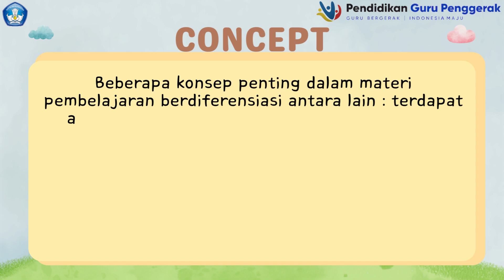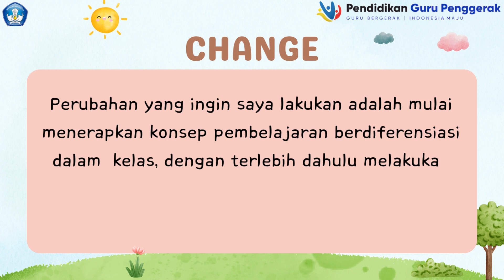Jurnal Refleksi Dwi Mingguan Modul 2.1 Pembelajaran Berdiferensiasi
video ini merupakan jurnal refleksi Dwi mingguan modul 2.1 pembelajaran berdiferensiasi